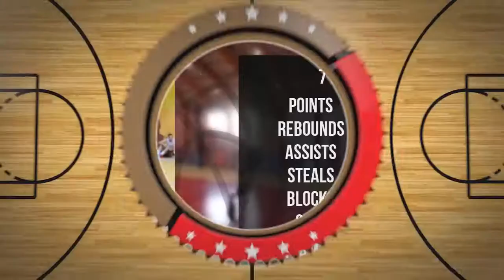Antoni Szyszko Player Mixtape DC80 Brzesko 2022